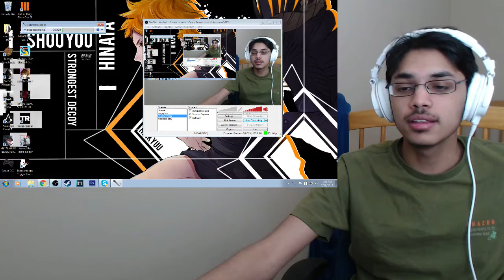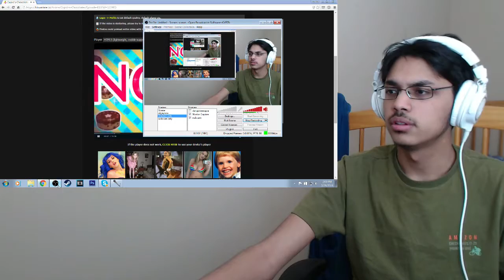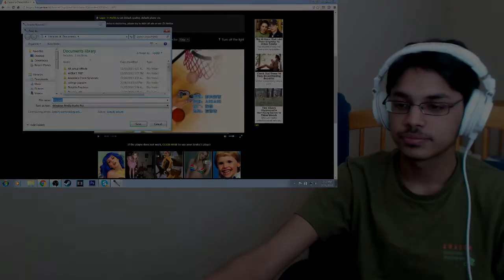Cupid's Chocolate Episode 10 - Grandma Sexy As Hell...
This anime is super cliche and weebtastic!
So i was planning on doing the video the other way where I had the trailer/intro and linked the full reaction in the description but I thought it'd be fine if i just uploaded the whole thing since its not a particularly big anime.